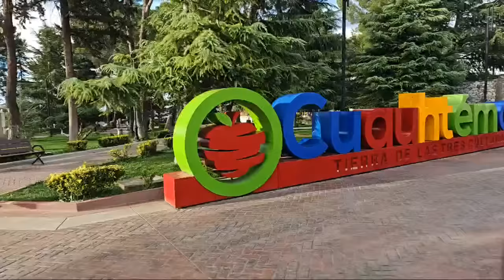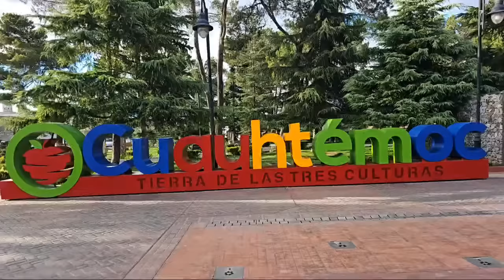dando un paseo por ciudad cuauhtemoc!!🏞🥰😱🤩